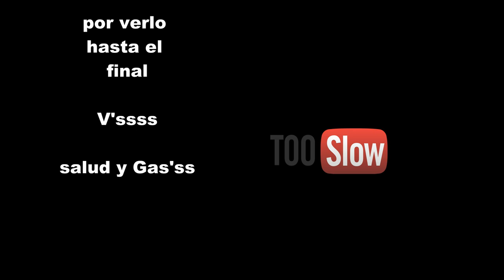CA LA IAIA, 🏍 ese mítico lugar motero de Barcelona. motovlog 😁✌🏍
No serás motero hasta que vengas a este mítico lugar de Barcelona.

Sea cual sea el día siempre hay buen ambiente, motos y gente maja.

Zapatillas verano: alpinestars ventiladas